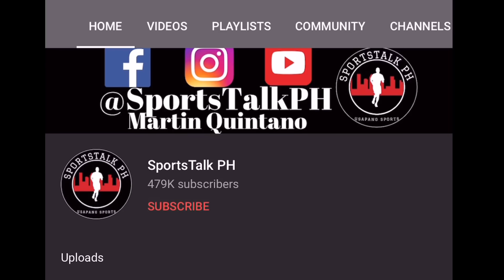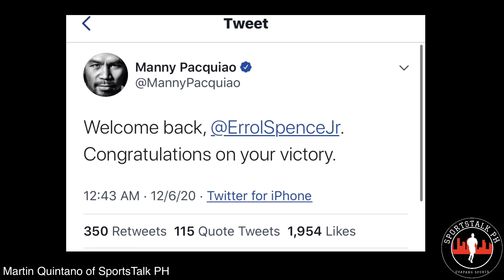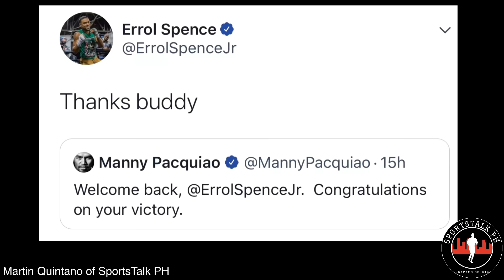Spence, PINAHIYA si Crawford! Nagpapansin pero DINEDMA lang ni Spence! | NAGPASALAMAT kay Pacquiao!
Errol Spence Jr on Terence Crawford | Manny Pacquiao | Boxing news & updates!